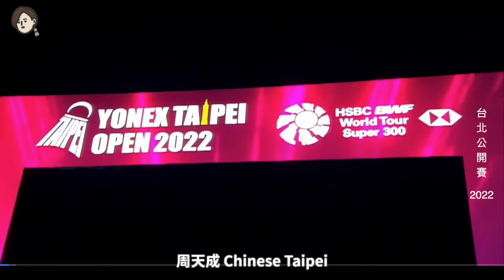迷妹的一天Vlog｜2022台北羽球公開賽，戴資穎戴資穎第一名♥️ 台灣的選手們！歡迎回家比賽 ：）｜賴米米Millet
2022/07/24
因疫情停辦兩年的台北羽球公開賽
終於在今年又復辦了
最近觀賽狂熱的我一定要到現場替台灣選手加油的啊(!)

跟了好幾個月的東南亞賽事直播
可以用一張票看小戴、小天和麟洋配在台北打冠軍賽真的超爽
好開心呀♥️♥️♥️

* 影片部分片段取自「yahoo!運動」
想要觀看完整版比賽，請至yahoo頁面